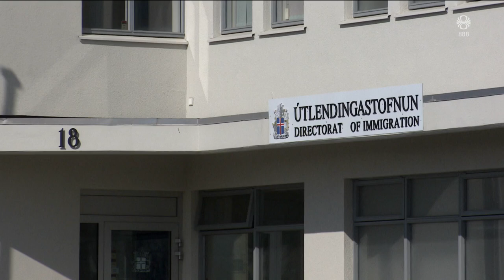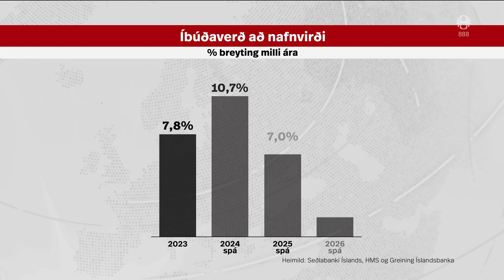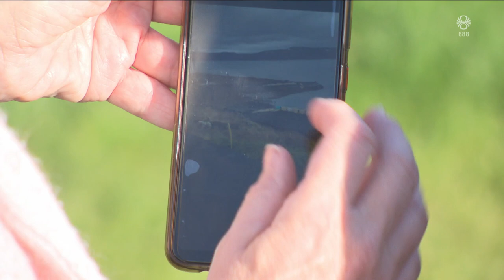Fréttir - 23. sep 2024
Fréttir RÚV frá 23. september 2024 - Efnisyfirlit:
00:01:19 Ísraelsmenn sprengja í Líbanon
00:05:15 Íbúum Gaza finnst þau gleymd
00:06:48 Bjarkarhlíð tekur á móti fórnarlömbum vinnumansals
00:08:48 Verðtrygging viðheldur spennu
00:10:19 Viðtal: Finnbjörn A. Hermannsson
00:12:47 Zelensky kynnir siguráætlun sína í Bandaríkjunum
00:14:58 Guðmundur Ingi sækist ekki eftir formennsku
00:15:45 Fékk hvítabjörn í heimsókn
00:18:07 Goslokahátíð í Mývatnssveit